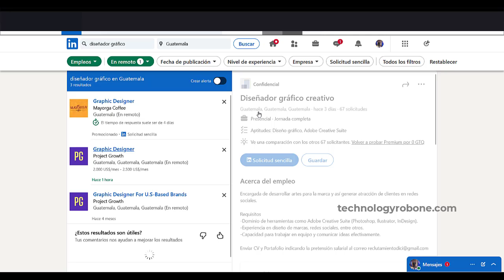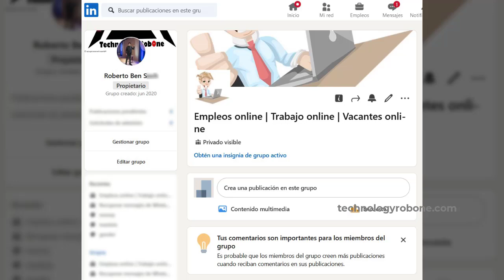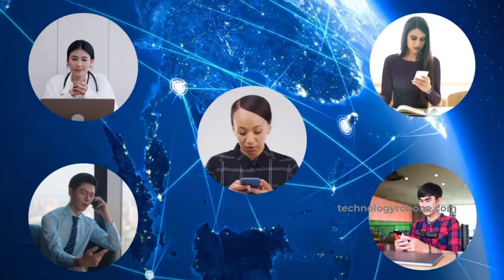Como encontrar trabajo remoto en LinkedIn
Aprende cómo encontrar trabajo remoto en LinkedIn y optimiza tu perfil. Únete al grupo 'Empleos online' de Technology RobOne con más de 1,500 miembros.